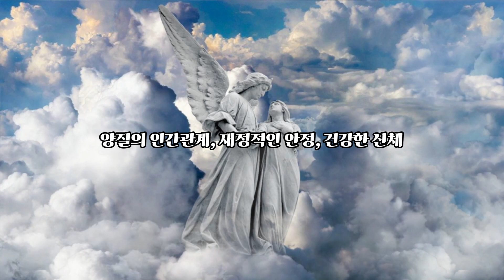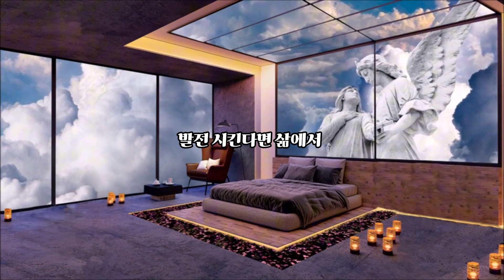행복이라는 시소를 잘 타려면#책읽기#행복요소#좋아하는 일#양질의#인간관계#재정적# 안정#건강한 신체#사회공헌#자부심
살아가는 데 가장 많이 써먹는 심리학
직장생활, 인간관계, 사랑에 답이 필요할 때 들어보는 심리법칙57
행복의 5가지 요소
좋아하는 직업
양질의 인간관계
제정적인 안정
건강한 신체
사회공헌을 통해 고양된 자부심